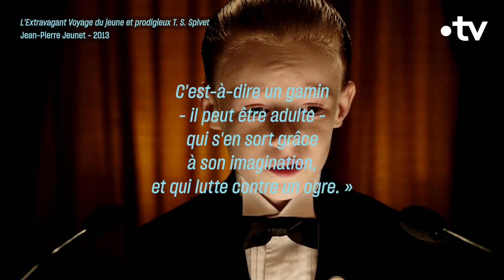Signé Jean-Pierre Jeunet - Culture Prime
Poétique et décalé, l’univers de Jean-Pierre Jeunet est unique.
Gros plan sur ce réalisateur français au style inimitable.